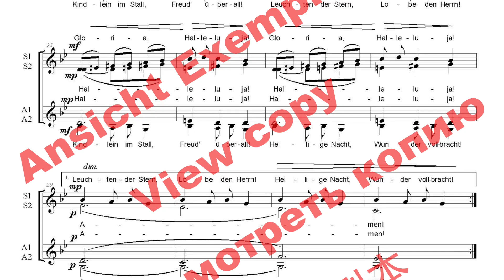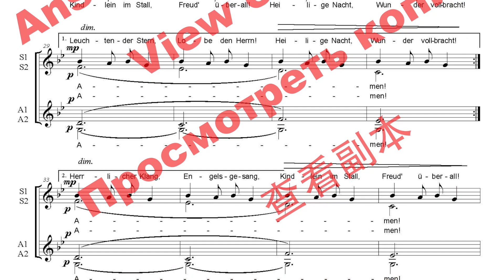Weihnachtslied "Herrlicher Klang" für Frauenchor/Christmas Carol "Gorgeous Sound" for women's choir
Nach der Melodie von Mykola Dmytrovych Leontovych (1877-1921)
"Shchedryk" (1916).
To the tune of Mykola Dmytrovych Leontovych (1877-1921) "Shchedryk" (1916).
Text: Olga Kunz & Heinrich Klassen
Arrangement: Heinrich Klassen